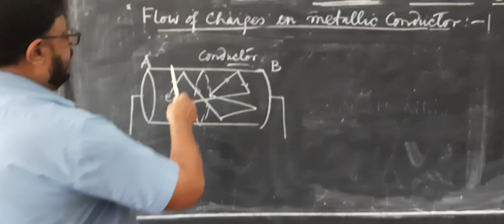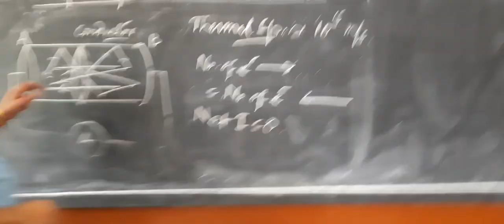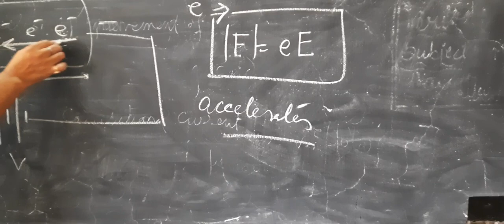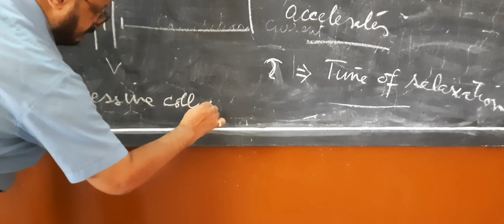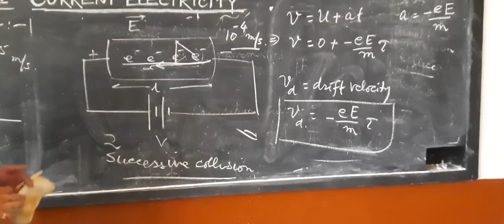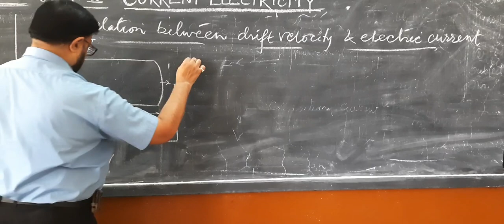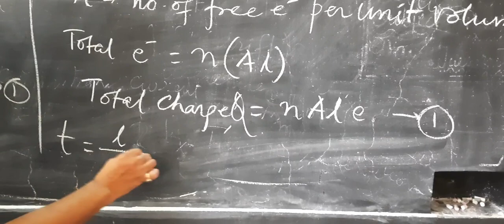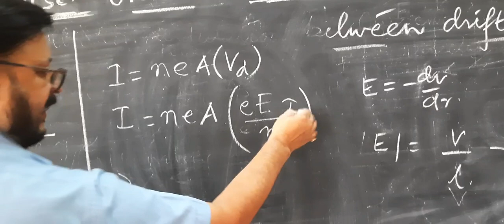CS CLASSES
CURRENT ELECTRICITY.. FLOW OF CHARGES IN CONDUCTORS & DRIFT VELOCITY